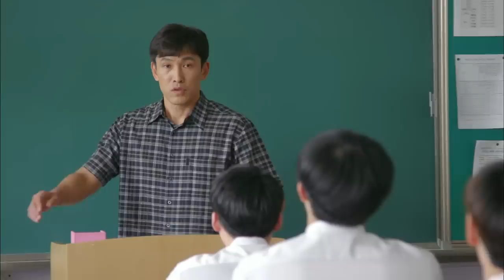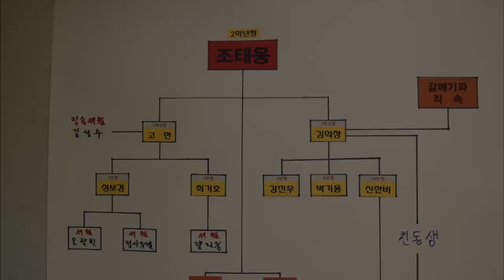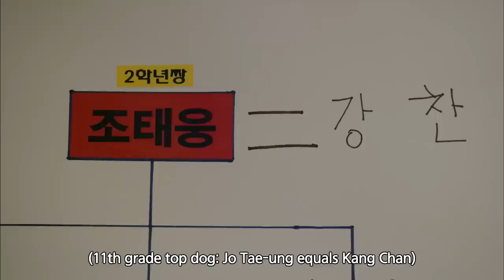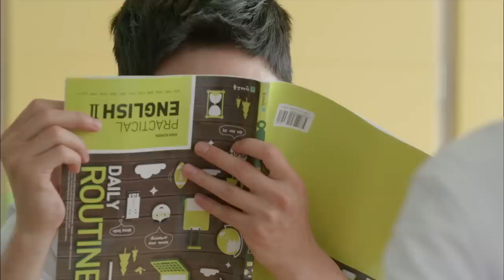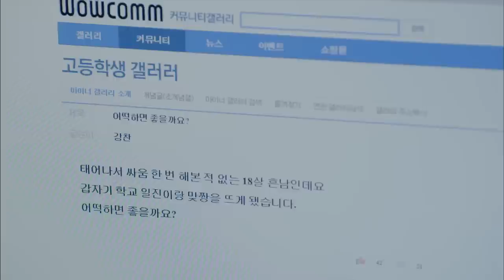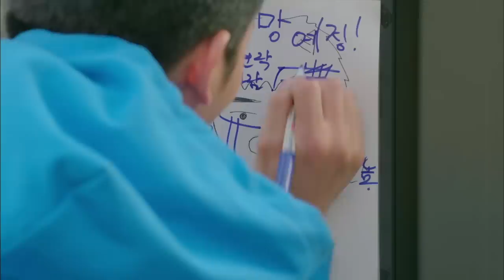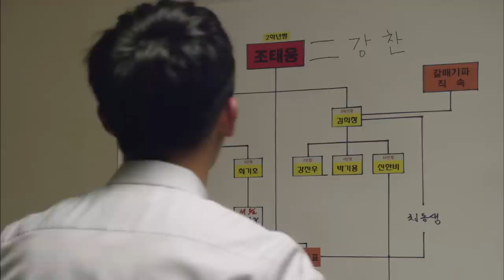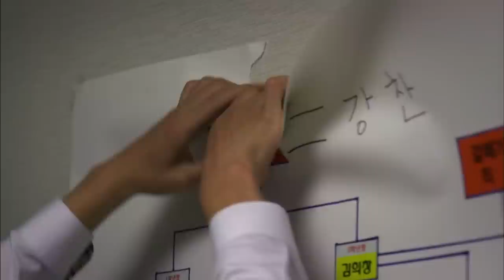The Legendary Lackey | 전설의 셔틀 [2016 Drama Special / ENG / 2016.10.02]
- Cast: Lee Jihoon, Kim Jinwoo, Seo Jihoon, Choi Seongmin, Han Jaeseok, Kim Junpyo, Son Donghwa
- Synopsis: A legendary transfer student that won a 17:1 fight is here! Tough kid Taeung is the top of the social food chain at his school in Busan! Then shows up the legendary transfer student from Seoul, Chan! And just as peace is restored another new kid from Seoul shows up! It’s Jaeu who went to school with Chan! Why does Chan always seem nervous around Jaeu? And Taeung isn’t happy with the new changes in school!